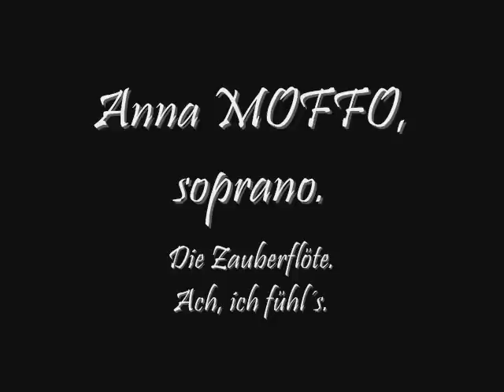Anna MOFFO. Die Zauberflöte. W. A. Mozart.